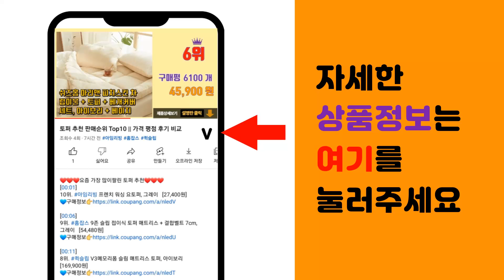원피스 추천 판매순위 Top10 || 가격 평점 후기 비교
❤️❤️❤️요즘 가장 많이팔린 원피스 추천❤️❤️❤️

[00:01]
10위. 더시럽 찰랑 루즈핏 브이넥 반소매 옆트임 포켓 모달 롱원피스 [13,900원]

[00:06]
9위. 퍼니걸스 베이직 A라인 롱 원피스_8993 [23,900원]

[00:11]
8위. 세이스타일 쿨링 슬립 박스 A롱 나시 원피스 [16,900원]

[00:16]
7위. 타니즈 루멘 브이넥 플라워 쉬폰 미디원피스 [23,530원]

[00:21]
6위. 타니즈 피에스 플라워 리본 롱 원피스 [23,530원]

[00:26]
5위. 대박난박양 하트블라썸 롱원피스 [27,800원]

[00:31]
4위. 대박난박양 아네모네 롱원피스 [27,800원]

[00:36]
3위. 캐럿 여성용 반팔 셔츠 면 원피스 [19,900원]

[00:41]
2위. 빼빼 여성용 벨트세트 플리츠 롱원피스 [32,900원]

[00:46]
1위. 루나걸 조세아 프릴 원피스 [37,250원]